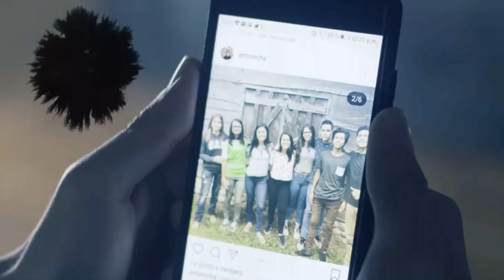PREVENGAMOS EL SUICIDIO EN LAS FAMILIAS INDÍGENAS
Gestión de la Comunicación -ESTRATEGIA IEC: Información, Educación y Capacitación de la AIC EPS-I
Prensa y Comunicaciones SISPI- AIC EPS-I - Programa de Salud del CRIC
Dinámica de difusión y compartir de las experiencias vividas dentro del camino hacia el retorno hacia el Sistema Indígena de Salud Propia Intercultural SISPI
Todos los derechos Reservado AIC EPS-I
Música y fondos musicales : D.R.A en algunos casos, Música propia e igualmente desde los pueblos indígenas.